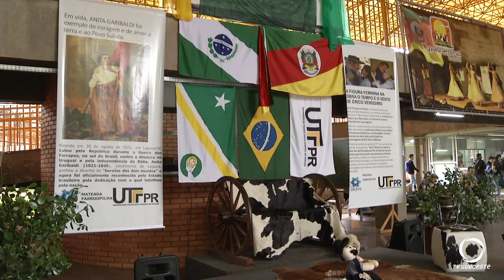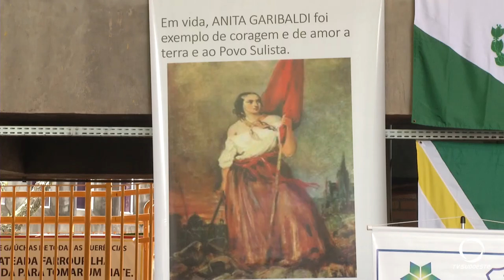Encerramento da Semana Farroupilha